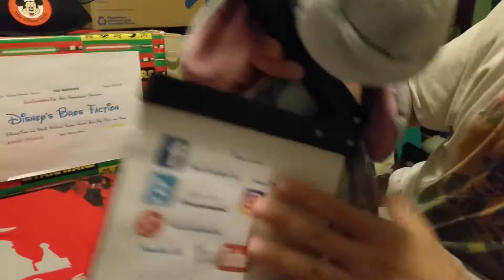Disney Warriors Episode 5....hi Eeyore!!!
Hi Eeyore. Welcome to the mini series. He be doing a nice review of Walt Disney World. Not sure what will be next. Find out now.

Follow US on:

Google+: AlanStarWarsFan